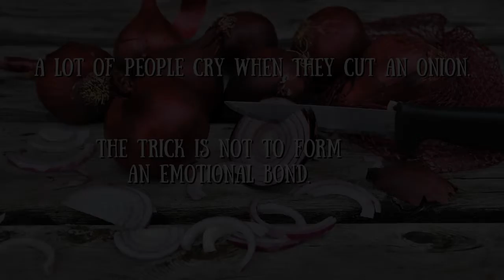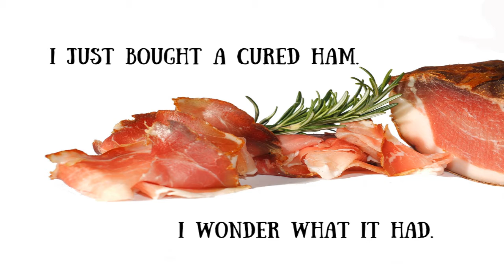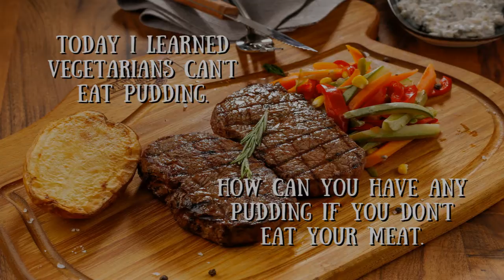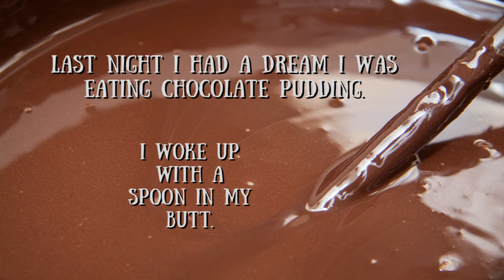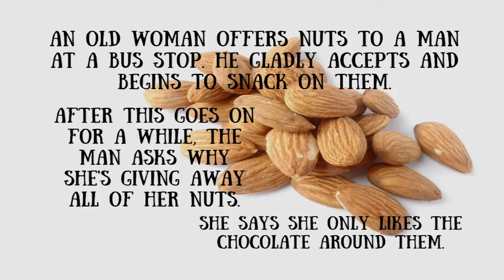😆 Kitchen & Pantry Jokes. Funny Jokes For Funny People.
Kitchen and Pantry Jokes!
Some of the best food jokes, hand picked for your entertainment.